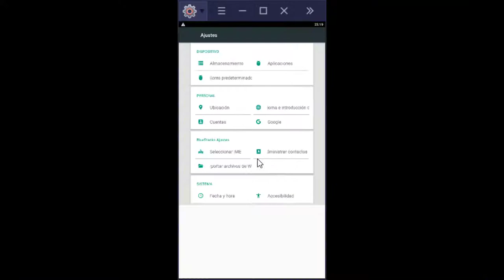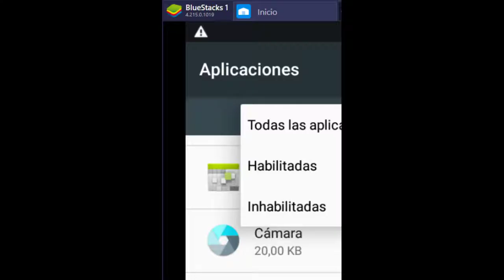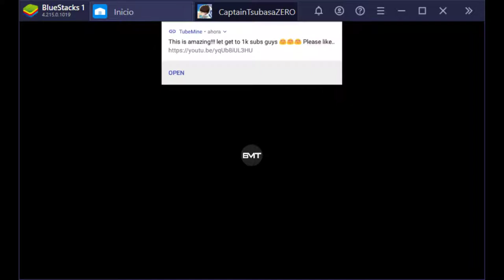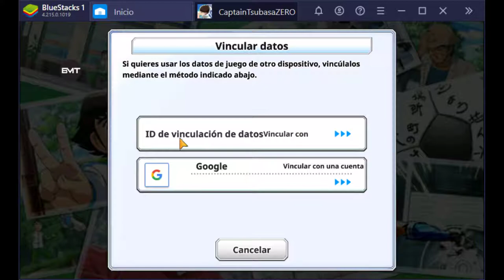¿Cómo vincular CORRECTAMENTE la cuenta? | UTIL incluso con el HACK (Captain Tsubasa Zero)